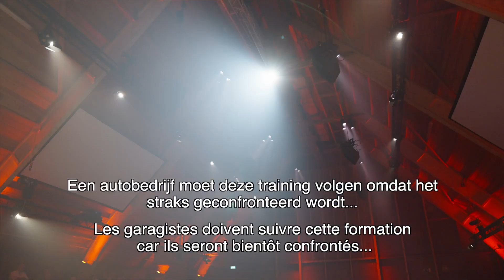Bosch New Era - Waterstoftraining van Bosch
De waterstoftraining van Bosch biedt mensen de kans om meer te leren over deze nieuwe technologie.

Veiligheid is heel belangrijk in de werkplaats , tijdens de training leert u omgaan met waterstof en de hoge spanning die aanwezig is in het voertuig.

Carlo Bijnens vertelt in deze video meer over de waterstoftraining van Bosch.